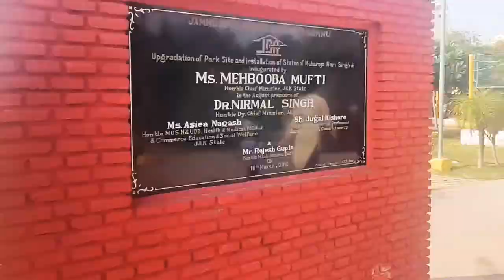Maharaja Hari Singh Park Jammu | Jammu Tawi | Bawe vali Mata | travel vlogs